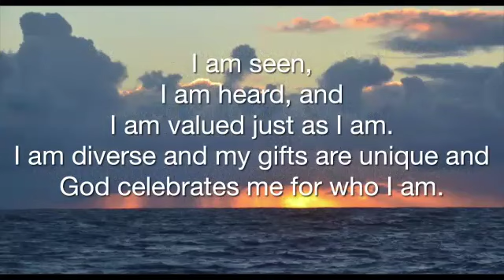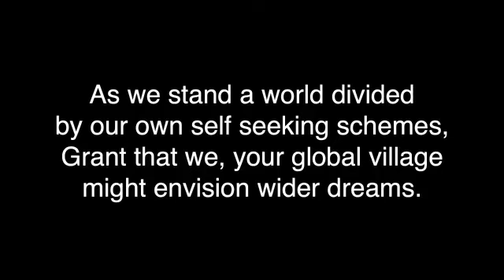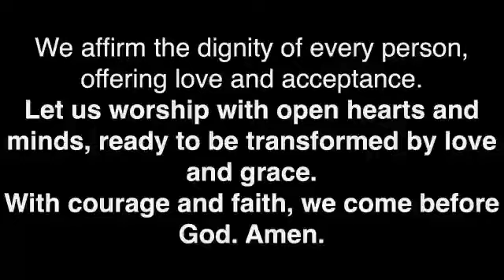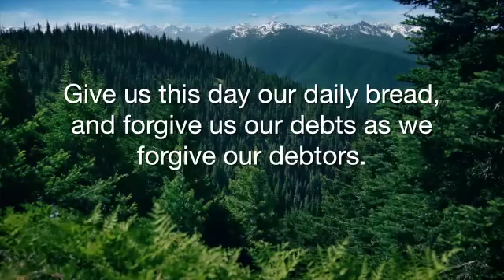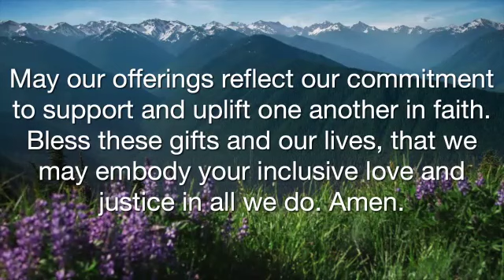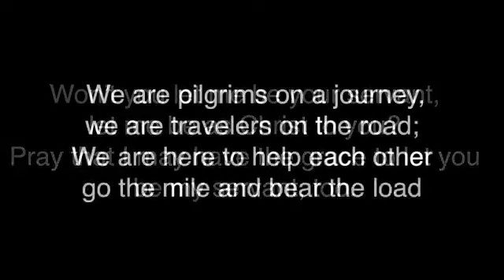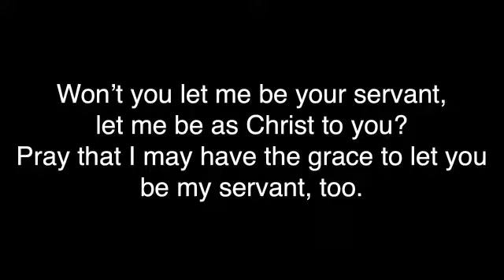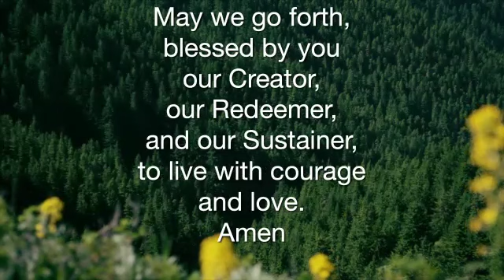Sunday Worship June 30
Week #2 of our summer series... listen and learn how Mark's story in 2:1-12 tie in with courageous vulnerability.